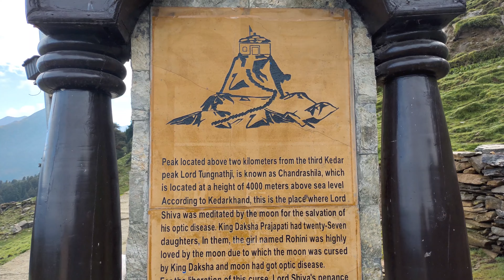Tungnath Mahadev Chandrashila Trek | Uttarakhand Series | Arindam Leo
In this Video of Uttarakhand Series we travelled to Chopta from Rishikesh and then completed Tungnath & Chandrashila Trek